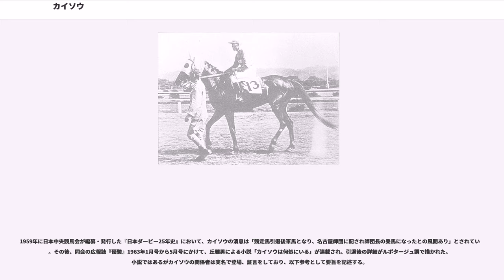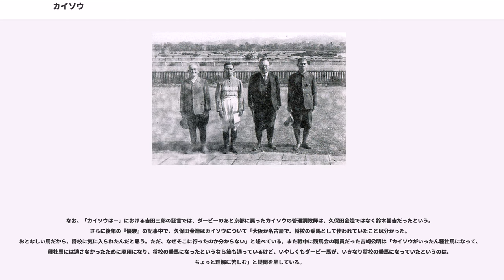カイソウ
カイソウ（1941年 - 没年不詳）とは日本の競走馬である。第二次世界大戦の最中であった1944年、日本ダービー（東京能力検定競走）に優勝した。同年の長距離特殊競走（現：菊花賞）も1位で入線したが、全出走馬の騎手がコースを間違えて周回したため競走不成立となり、クラシック二冠を逃した。競走馬引退後は軍馬として将校の乗馬に供されたと伝えられるが、正確な消息は不明。

現在「東京優駿（日本ダービー）」として行われている競走は、カイソウが優勝した1944年（昭和19年）は馬券発行も一般観客もない東京能力検定競走として行われた。この記事では便宜上日本ダービーと呼称する。

"※馬齢は日本で2000年以前に使用された数え年で記述する。"

カイソウは1941年（昭和16年）、北海道の錦多峯（にしたっぷ）牧場で生まれた。2歳時に札幌のセリに出され、建築業を営む有松鉄三に9000円で落札された。父はアメリカの名馬マンノウォーの子である持込馬の月友、母・第二ベバウ（競走名ロンプ）は軽半種ながら帝室御賞典（小倉）優勝馬（全12勝）だった。当初は有松の出身地である小倉の渋川久作厩舎に入る予定だったが、有松の所有馬を数多く管理していた条野源信が久保田金造厩舎（京都競馬場）にいた関係で、久保田に預けられた。

4歳になった1944年（昭和19年）4月23日、京都競馬場の芝1600メートルの競走でデビューした。ここはヤマトマスラヲのハナ差2着に敗れたが、5日後のレースで勝利を挙げる。その後ほぼ休むことなく走り続け、6月に東上。それまで騎乗していた杉村繁盛に代わり、久保田金造の兄・彦之の厩舎にいた橋本輝雄が騎乗した。東京競馬場での前哨戦に勝利したのち、18日に日本ダービーに出走。この年は太平洋戦争の戦況が悪化していたこともあり、日本各地では続々と競馬の開催が中止となった。横浜をはじめ阪神、札幌、函館、新潟、福島と閉鎖され、東京と京都でのみ「能力検定競走」として存在していた。そのような状況であるから、この年の日本ダービーは観客は一切おらず、軍人や馬主など関係者200人あまりが見守るなかで行われた。騎手の橋本は当時を振り返り「スタンドは無人同然でいかにも寂しかった」と語っている。馬券の発売もなく、人気もまったくわからなかった。

前日の豪雨で重馬場となったなか、カイソウはスタート後の第2コーナーから3番手と好位につけると、向正面を経て第3コーナーで早くも先頭に立った。そのまま最終コーナーから最後の直線を逃げきり、2着シゲハヤに5馬身差をつけて優勝を果たした。農商省賞典（現・皐月賞）を制したクリヤマトも出走していたが、カイソウから10馬身離された4着に終わっている。関係者はいずれもダービー初勝利で、北海道産馬の初勝利ともなった。橋本は「前走でカイソウに乗り、古馬相手に勝っていたから本番でも自信があった」と当時を回想している。

その後カイソウは京都に戻り、吉田三郎が手綱を執った秋初戦で勝利を挙げたのち、12月8日の長距離特殊競走でクラシック二冠に挑んだ。カイソウはこの競走で1位に入線、いったんは結果が確定されたが、翌1945年1月21日になって競走不成立の裁定が下された。従来、京都3000メートルの競走では、内外ふた通りあるコースを内回りから外回りの順に2周していたが、この競走に限り発走地点をずらして内回り2周に変更されていた。しかし騎手たちに周知徹底されておらず、全騎手が従来通り「内→外」のコースを取ったため3100メートルを走り、不成立となったものだった。このコース変更は競馬会の裁決委員さえ認知していなかったとされる。3位入線馬クリアズマに騎乗していた小西喜蔵によれば、先頭でレースを進めていた田中康三（シゲハヤ騎乗）は規定通り2周目も内回りコースに入ろうとしていたが、蛯名武五郎（マツメイ騎乗）が「外だぞ、外だぞ」と叫び、全馬が外回りコースへ導かれていったという。

長距離特殊競走後、カイソウは一戦走るが6着に終わり、現役最後のレースとなった1級種牡馬選定では12着と惨敗した。これを最後として引退したが、種牡馬選定競走での大敗、サラブレッド系種という血統が影響して種牡馬とならず、軍の乗馬となった。その後の消息は不明である。

1959年に日本中央競馬会が編纂・発行した『日本ダービー25年史』において、カイソウの消息は「競走馬引退後軍馬となり、名古屋師団に配され師団長の乗馬に...